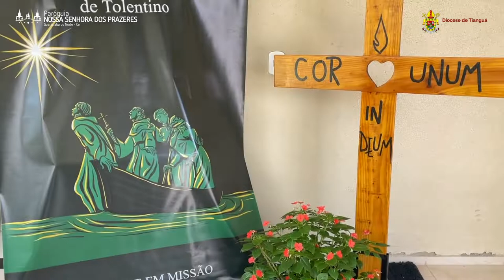Celebração do IV Centenário da Província de São Nicolau de Tolentino no Ceará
Celebração dos 400 anos da Província de São Nicolau de Tolentino dos Agostinianos Recoletos na Paróquia de Nossa Senhora dos Prazeres em Guaraciaba do Norte (Ceará, Brasil). Mensagem de dom Edimilson Neves Ferreira, bispo diocesano, aos Agostinianos Recoletos, parabenizando à Ordem por este aniversário e agradecendo sua presença evangelizadora nessa Igreja nordestina.